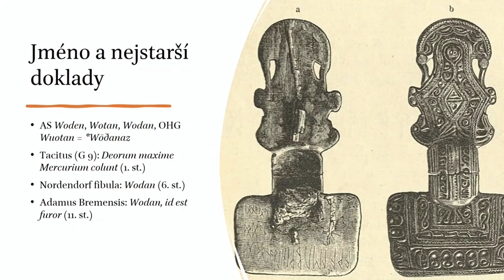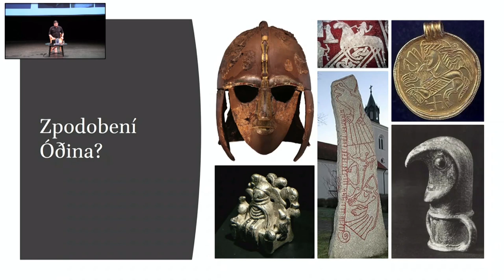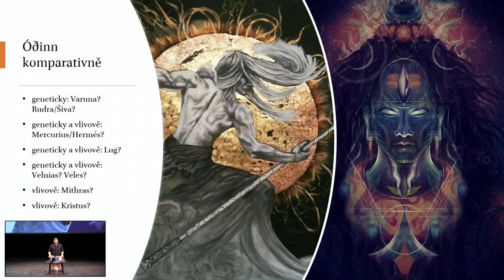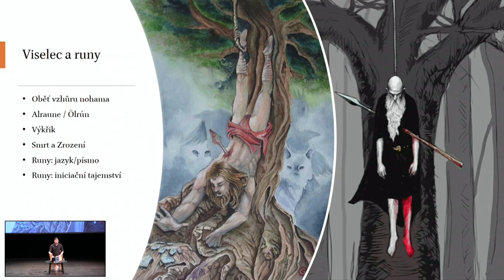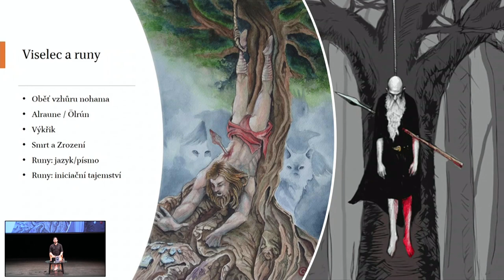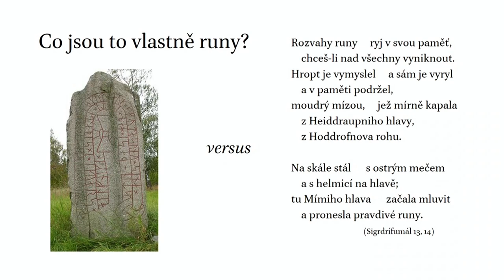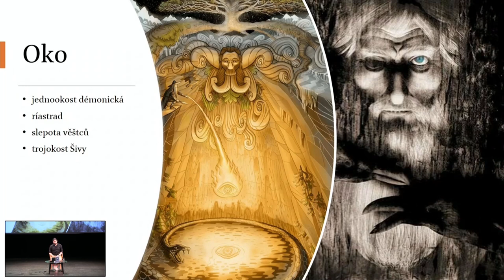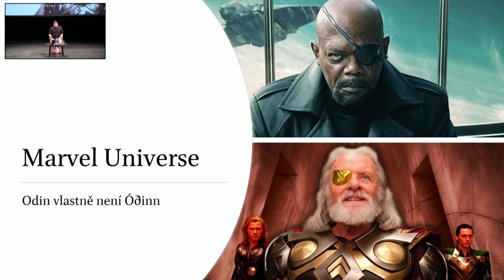Ódin - staroseverský bůh magie, run a války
Kdo to byl Ódin, pán Valhally? Jak se v jeho mytologii odrážela kultura starých Seveřanů? O čem byla Ódinova sebeoběť na kosmickém stromě Yggdrasilu? Kdo to byli berserkové a valkýry? Jaký vztah existoval mezi Ódinem a Lokim? Najdeme stopy po Ódinovi na území Čech? Jakou podobu nabral Ódin v moderních komixech a komixových filmech? Jaké dědictví zanechal obraz Ódina v díle J.R.R. Tolkiena? Na tyto a další otázky hodlá odpovědět přednáška uspořádaná při příležitosti nového vydání stejnojmenné knihy v nakladatelství Herrmann & synové.

Přednáší religionista Mgr. Jan A. Kozák, PhD.